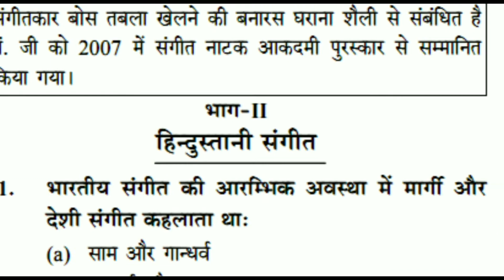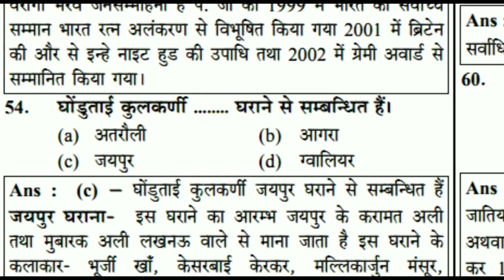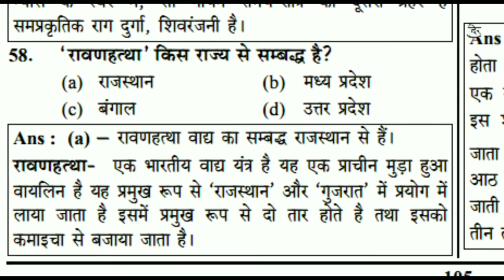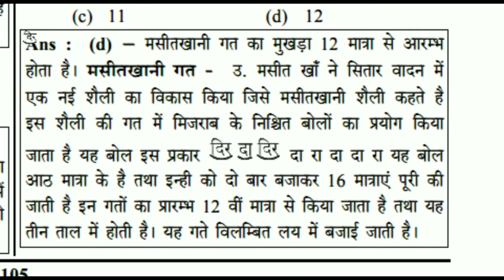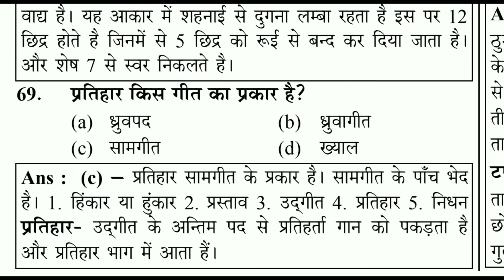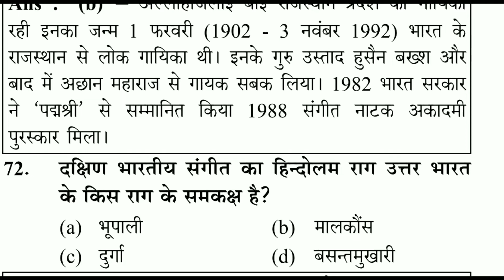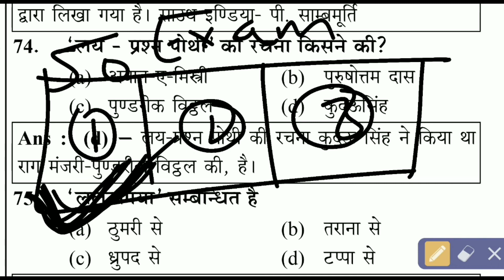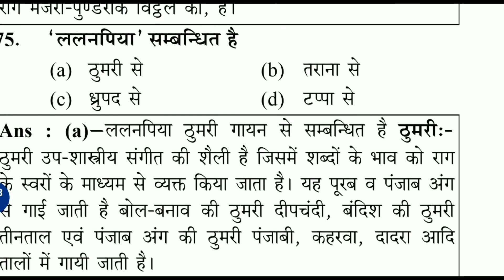MUSIC NET JRF JUNE 3d QUESTIONS PAPER 2014 ( PART -3 ) संगीत नेट जेआरएफ जून माह प्रश्न पत्र 2014